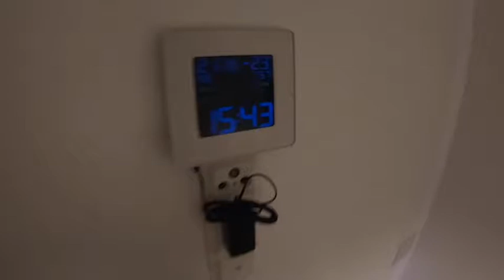DIY Finland - Husky Ride